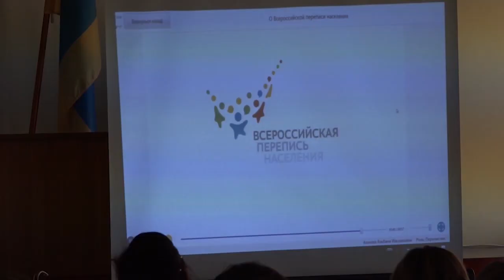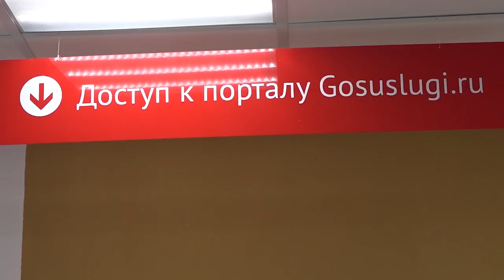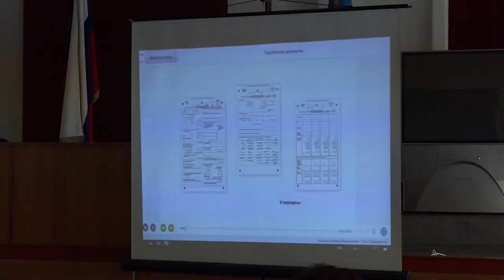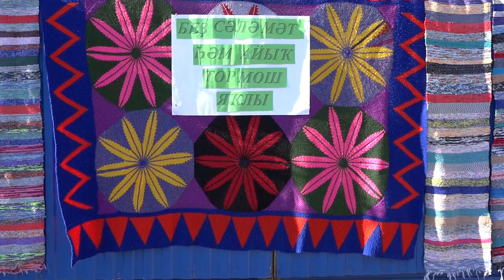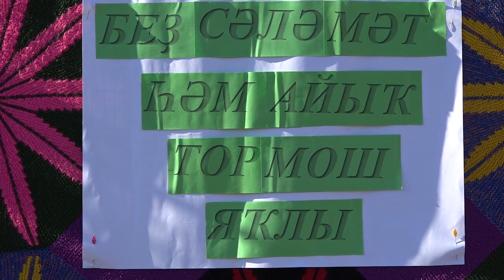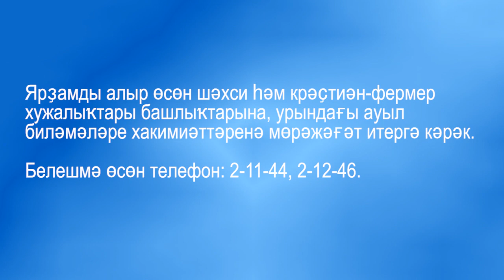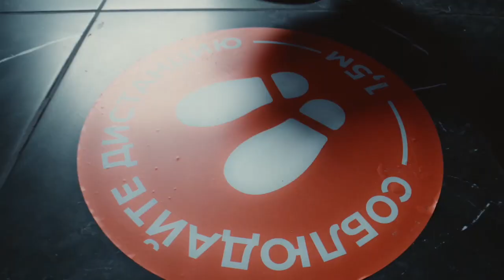15.10.2021 Новости района (БАШ)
1. Рәсәйҙә халыҡ иҫәбен алыу кампанияһы башланды.
2. Бәләкәй Арыҫланғол ауылында балаҫтар байрамы үтте.
3. Хәрби хеҙмәткә саҡырыу дауам итә.
4. Мал аҙығын әҙерләү сығымдарын ҡайтарып була.